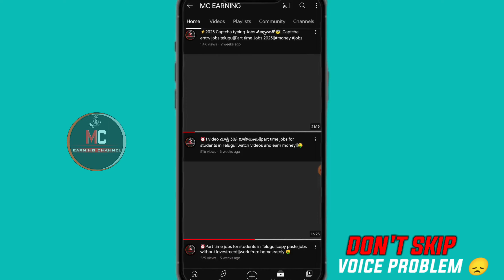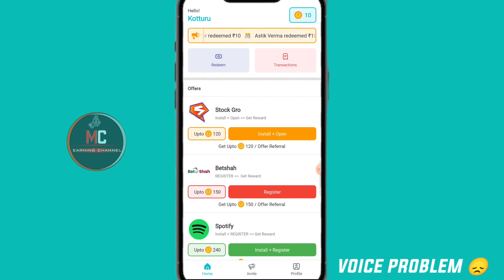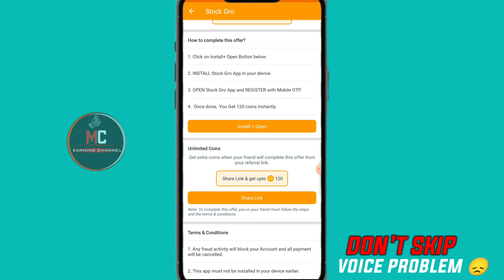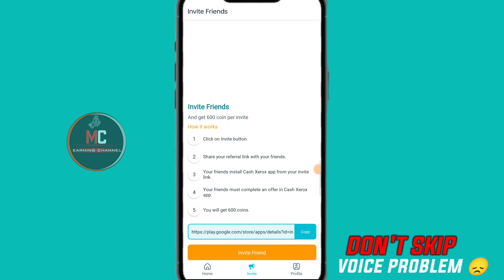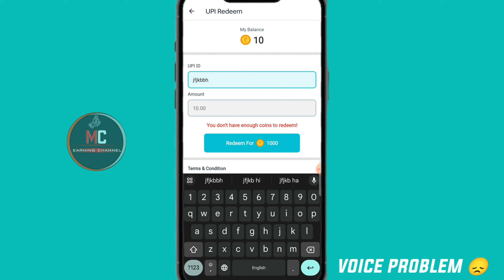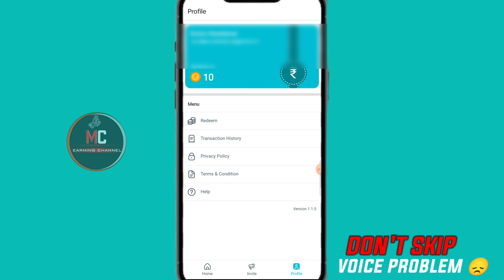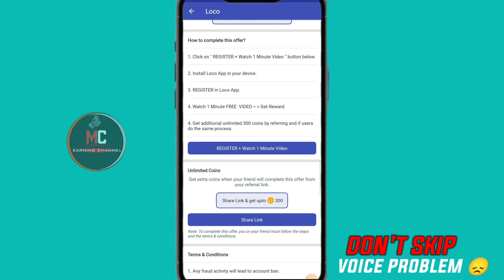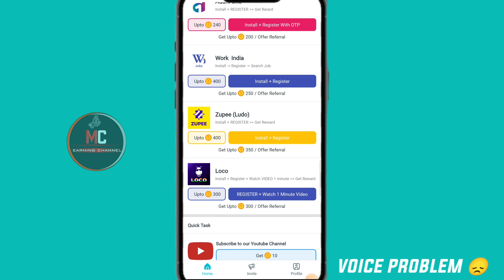😍ఈ చిన్న TASK చేస్తూ||రోజు- ₹600 వరకు సంపాదించండి||UPI earning apps telugu✨| mcearning